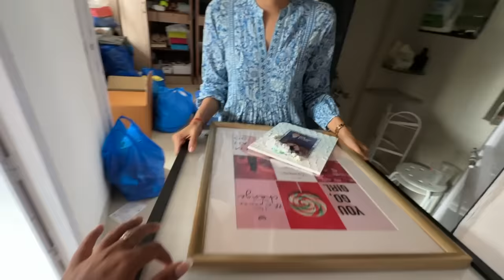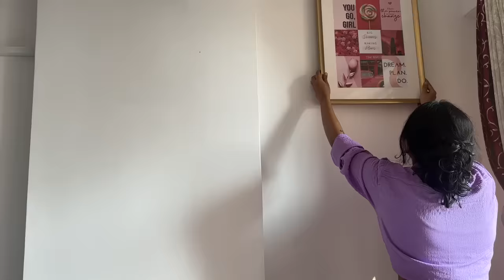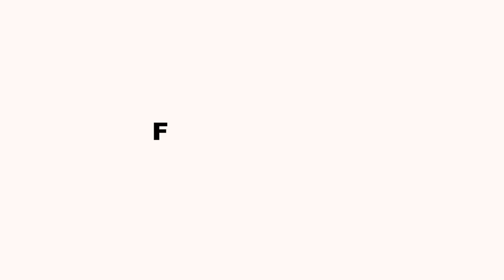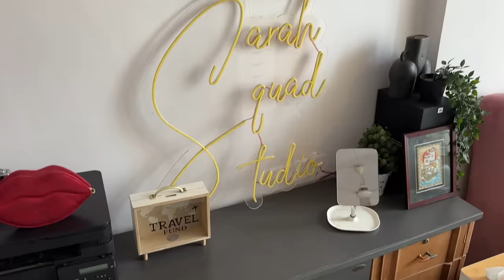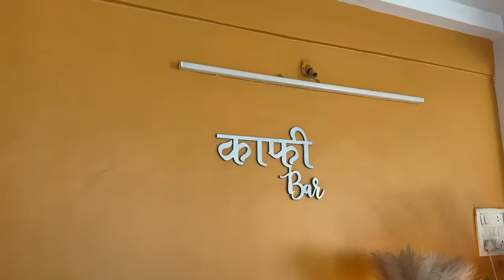*EPIC* Home Transformation! NO MONEY SPENT! Mumbai Rental Homes | Sarah Sarosh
Hey you!

🤍 LINKS:
BISSA Shoe cabinet

Dr. Sheths: SARAH20
Plum: SARAH15
Mars Cosmetics: SARAH
Limese Connect: SARAH10
Earth Rhythms: SARAHS
Suganda: SARAH
Eclat: SARAH20
YBP Cosmetics: SARAH10
Qurez: SARAH
Dot&Key: SARAH10
Carmesi: SARAH

XOXO -S